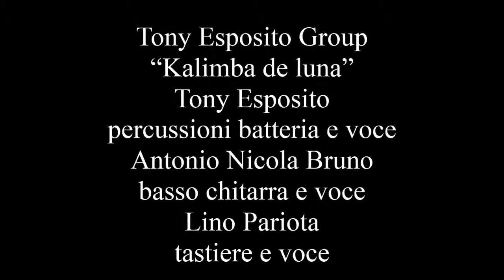2015 12 29 TONY ESPOSITO GROUP 04 KALIMBA DE LUNA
“Kalimba de luna” di Tony Esposito qui live in trio con Tony Esposito percussioni e voce, Antonio Nicola Bruno basso chitarra e voce e Lino Pariota tastiere e voce alla XXXII edizione della Sagra r'patan' e cicc a Monte San Giacomo in provincia di Salerno il 29 dicembre 2015.